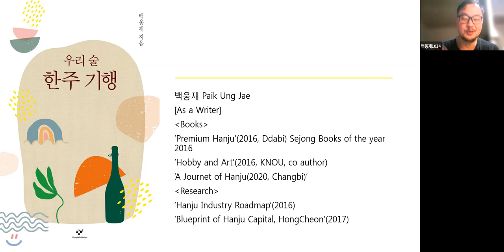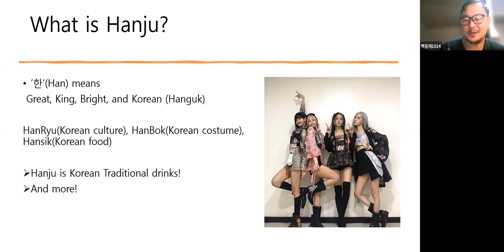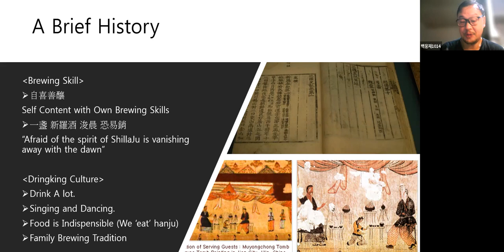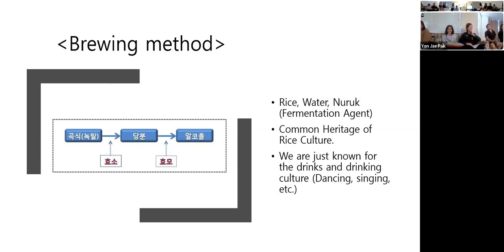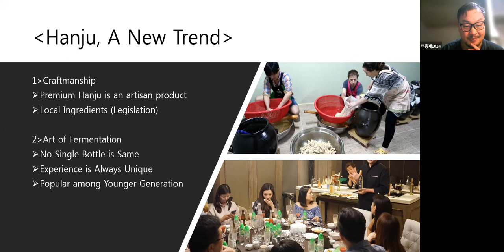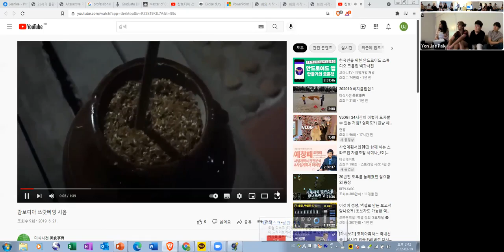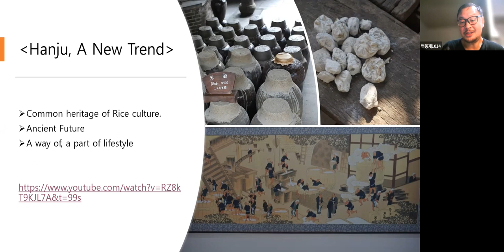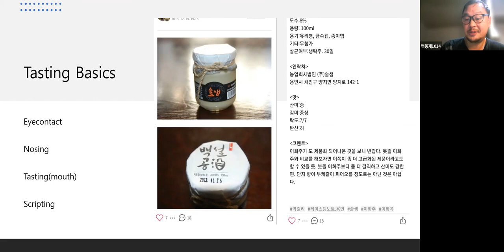Hanju A Lifestyle Lecture Part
A class on Hanju,  Korean alcoholic beverage.

This is an introductory session of Hanju with Australian friends.